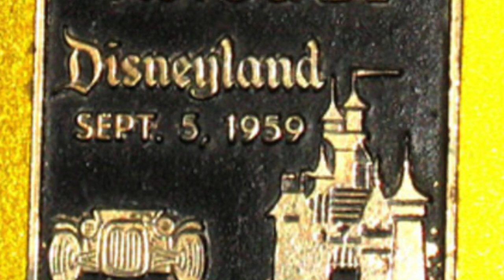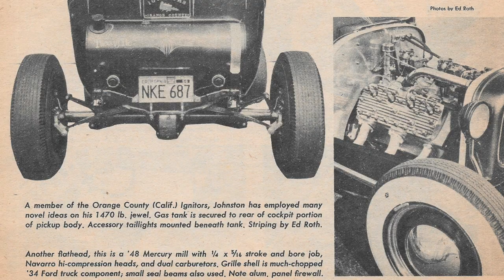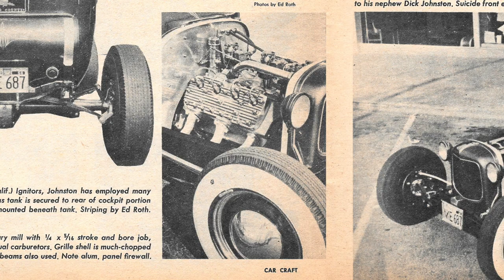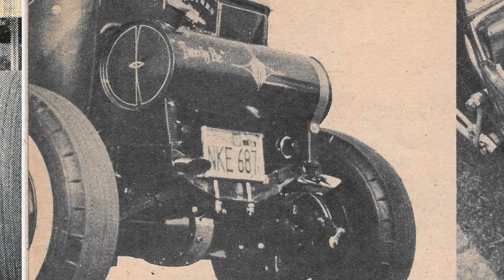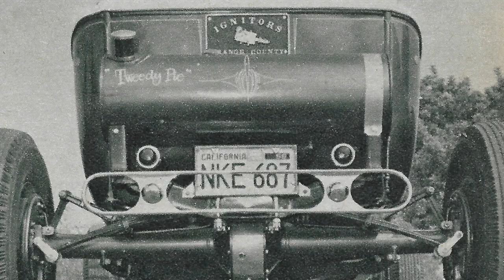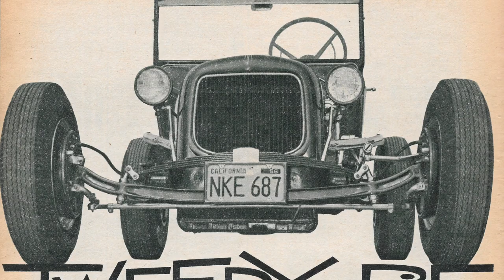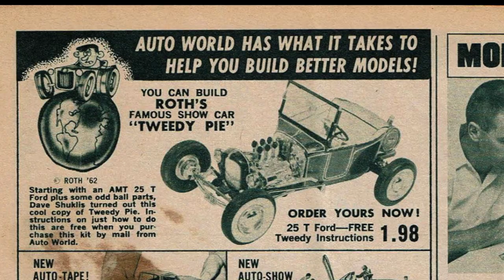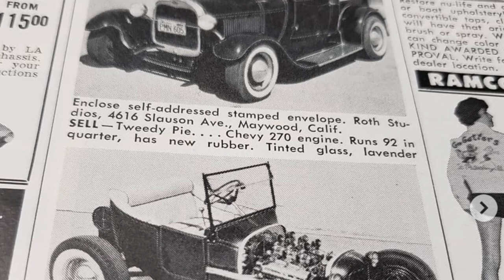Car That Ate My Brain 2: Episode 1 Tweedy Pie History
Car That Ate My Brain follows film maker, hot rod historian and builder Piero De Luca in his quest to build a replica of the car known as “Tweedy Pie” a 1923 Model T Ford roadster made famous by Ed ‘Big Daddy” Roth. Revell and Roth turned the car into a famous model kit and influenced many, selling over 11 million units to date. This series we tag along with Piero and his friends and see the clone come to life over a 2 year span that is still going on today.

In this episode we give you guys a history lesson about the famed Tweedy Pie and sit down with Eric Johnston, the stepson of original builder Bob Johnston as he tells us his side of the story!